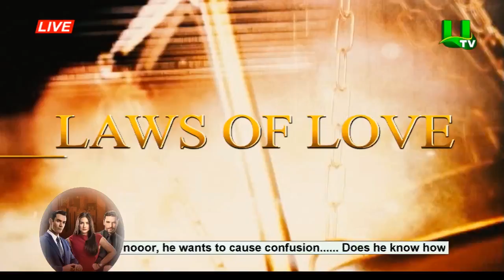Laws Of Love Discussion Segment 30/01/2020